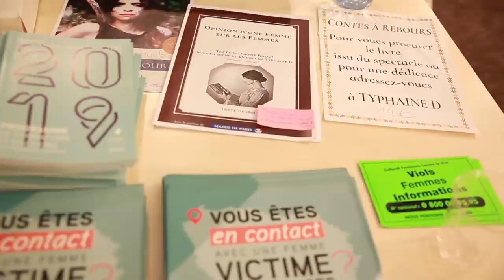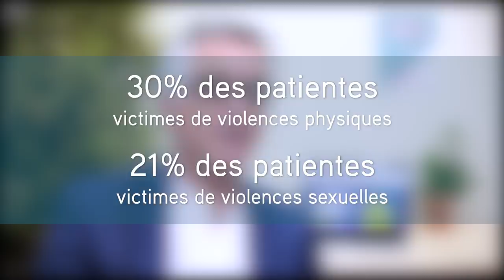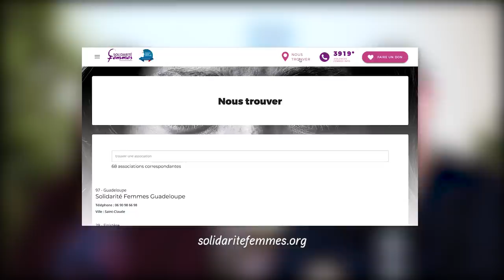Comprendre les violences faites aux femmes en 40 minutes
Ce film permet de comprendre les violences faites aux femmes et donne des clés aux profesionnel-le-s sur leur accompagnement.
Il a été réalisé par l’Observatoire régional des violences faites aux femmes du Centre Hubertine Auclert, centre francilien pour l’égalité femmes-hommes, organisme associé de la région Île-de-France.